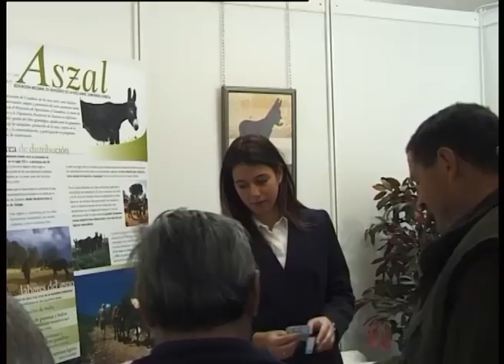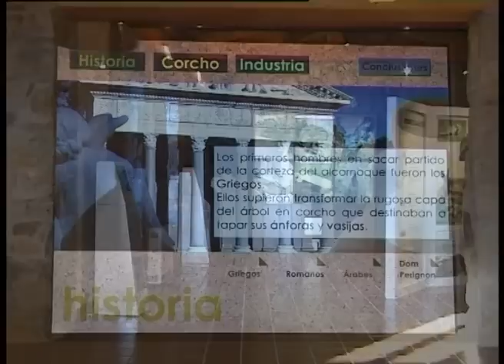ALISTE, TABARA Y ALBA NATURALEZA PURA euroideas3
Vídeo de Naturaleza de Aliste, Tábara y Alba. Lobo, ciervo, corzo, jabalí y muchos más animales. Flora y fauna de Adata en la provincia de Zamora, Castilla y León, Spain.